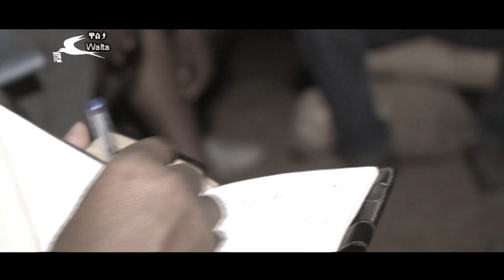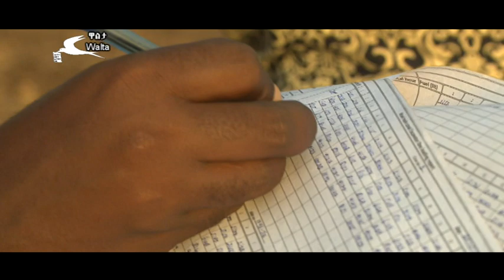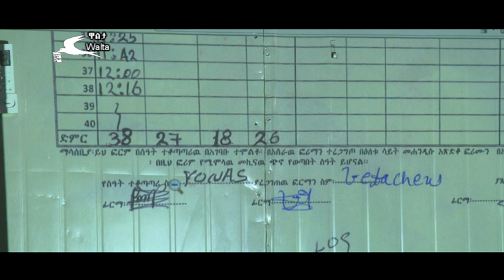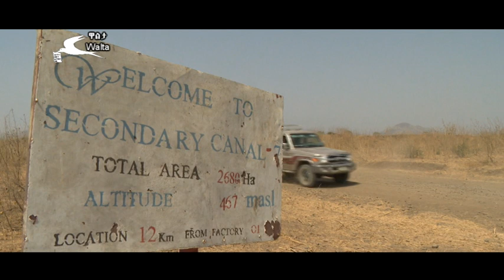የኩራዝ መስኖ ልማት ፕሮጀክት ክፍል 2